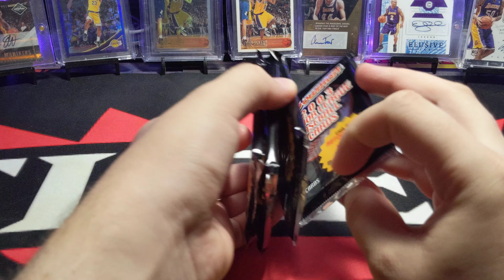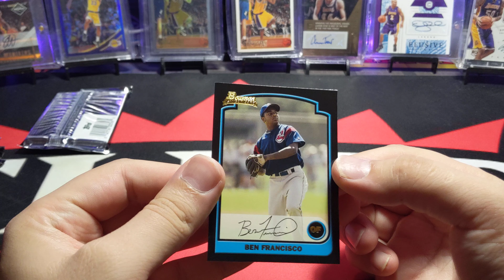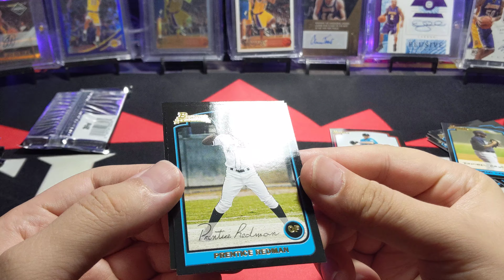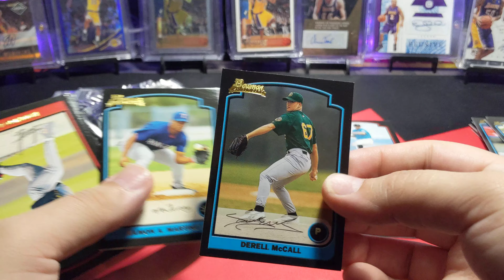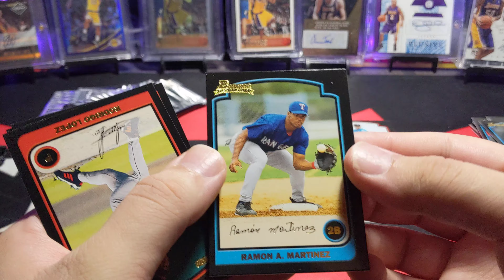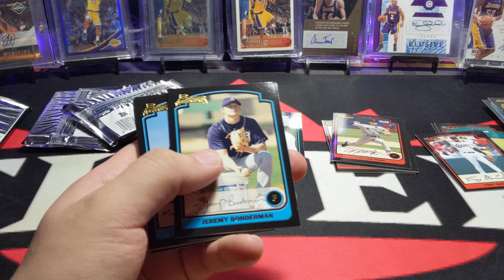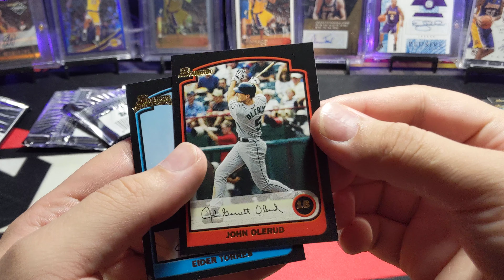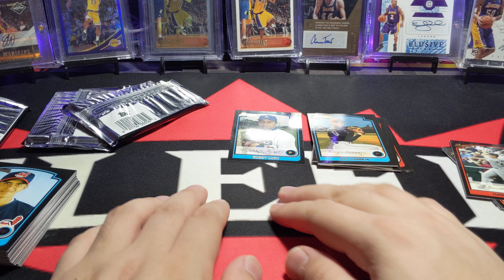2003 Topps Bowman Baseball 4 Packs Break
A little old school baseball!